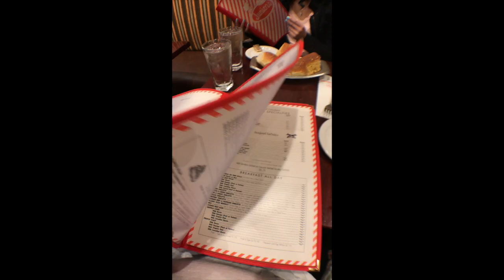Exploring New York City VLOG 2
THE ROBIA CHANNEL (tRc)
VLOG DAY 2:This is day 2 here in NYC! We had a lot to do today and we had a blast! Watch the next video to see the rest of our trip! The purpose of these VLOGs were to show our friends and family back home.

*This was a trip I gifted myself after graduating with my BA *